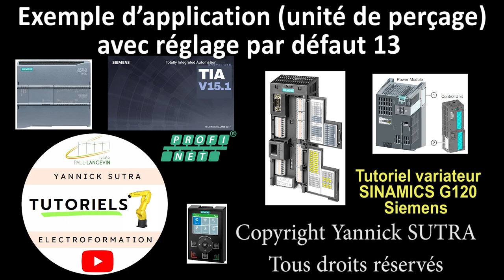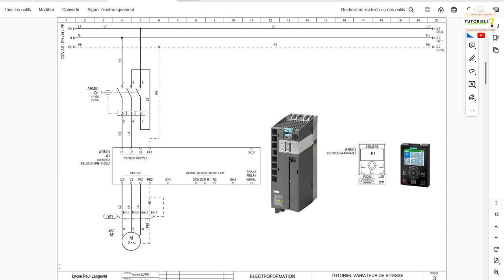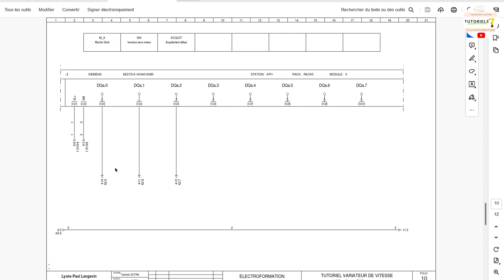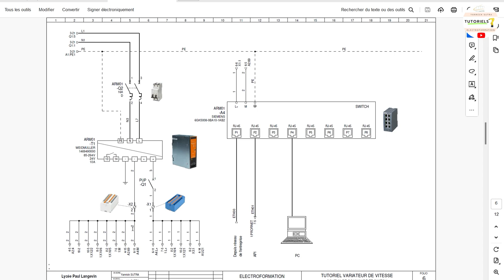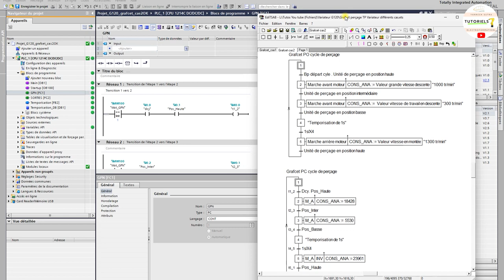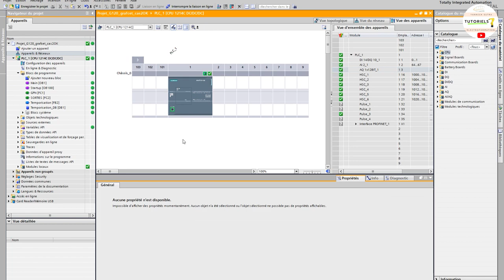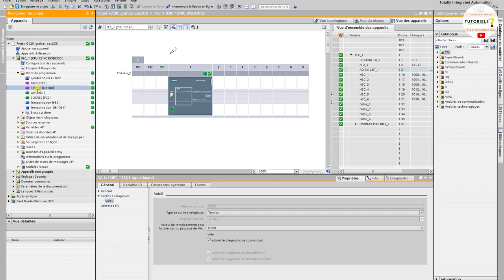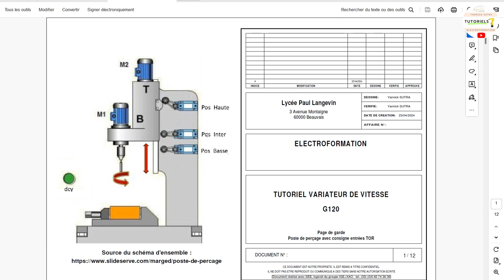007 Exemple d’application unité de perçage avec réglage par défaut 13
Exemple d’application : Unité de perçage.

Dans cette vidéo, nous allons mettre en application les réglages expliqués dans cette vidéo, avec un réglage par défaut 13 : " E/S standard avec consigne analogique et sécurité »

Lors de cette vidéo les sorties de l’API activent les entrées du variateur et la consigne analogique du variateur sera donnée par la sortie analogique de l’API.

Présentation de l’unité de perçage et du grafcet de production normale.

Explication de la « programmation » du grafcet en langage non orienté grafcet.

Schéma de puissance et de commande du variateur et raccordement des entrées et sorties de l’API